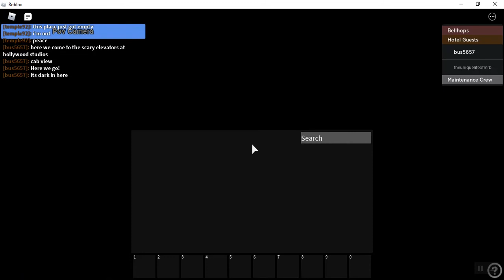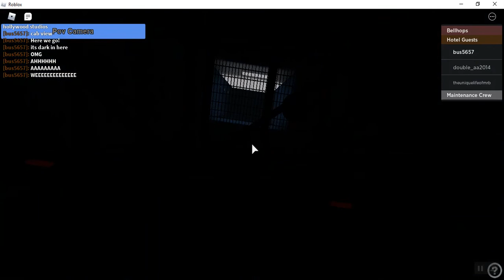Tower Of Terror Elevator Ride-HollyWood Studios-Orlando FL